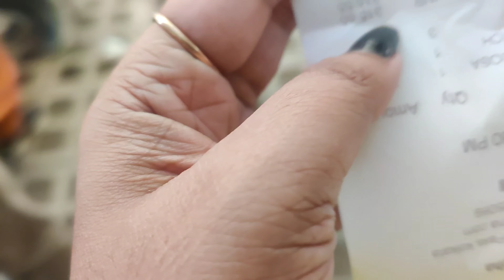রাত ১১টায় patuli থানায় যেতে হলো 🥴 || Bengali Vlog